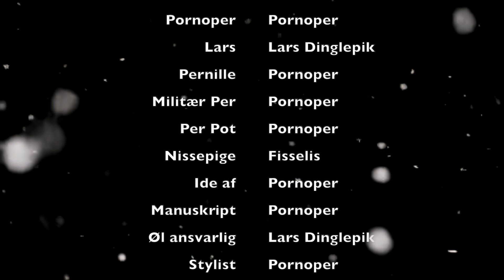Jul Med PornoPer - 9. dec (Det er jo en Monster)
Har du problemer, mangler du råd, eller er du bare en liderlig satan?!
Kontakt mig på Facebook, Insta eller her på min kanal.